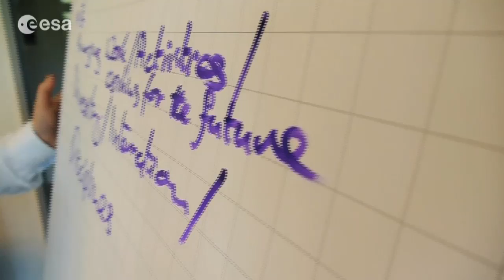On board - ESA's Newcomers Integration Programme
Newly hired ESA staff met for an information day at the European Astronaut Centre and were introduced to particular aspects of the ESA working culture.